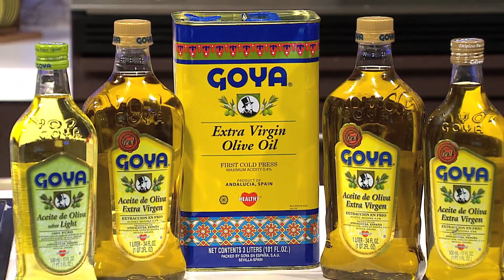Wrap Espinacas con Pollo, Ensalada y Aderezo de Guayaba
Para esta receta estarás necesitando los siguientes ingredientes:

- 1/4 taza de Aceite de Oliva Extra Virgen Goya
- 1/4 taza de Concentrado de Guayaba Goya
- 1 cdta. de Ajo Molido
- 1/4 taza de Crema Agría
- 1 limón (el jugo)
- 1 lima (el jugo)
- 1/2 taza de Agua
- 4 Plantilla de Espinacas
- 6 hojas de Espinacas
- 1 Lechuga Romana Cortada en trozos
- 2 Tomates bien Picados
- 1 cebolla lila bien picada
- 2 tazas queso rallado
- 1 taza de Zanahoria fresca rallada
- 1lb Pollo Asada Desmenusado
- 1/4 taza cilantrillo fresco